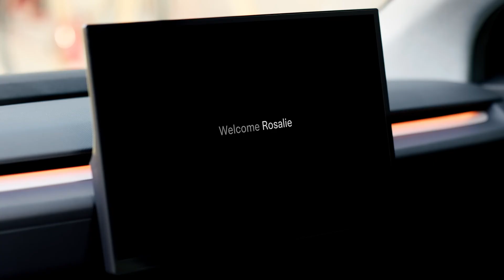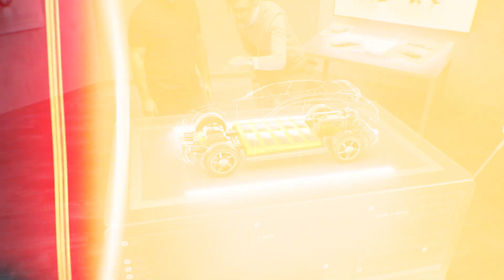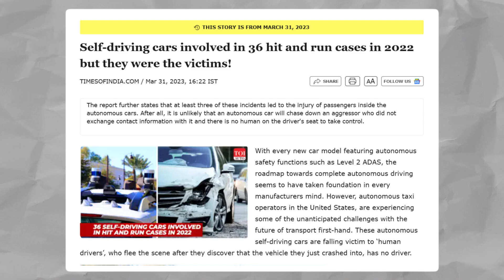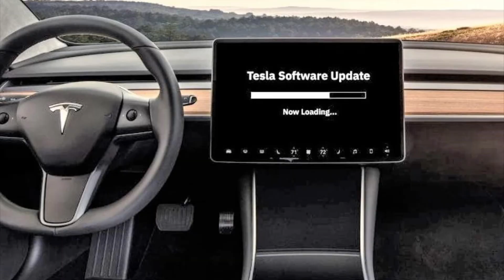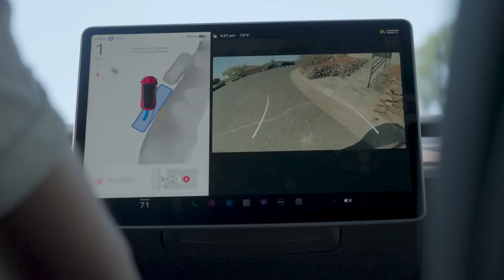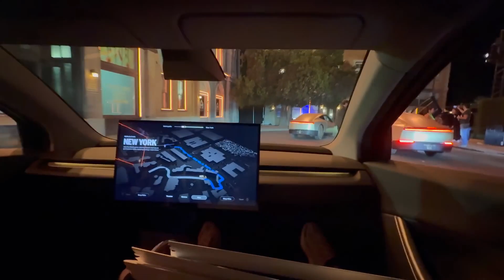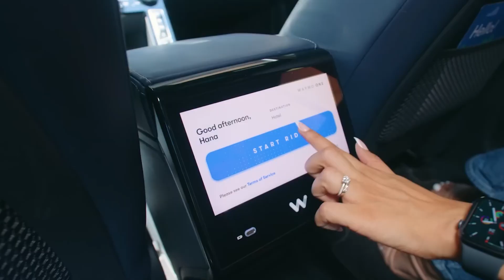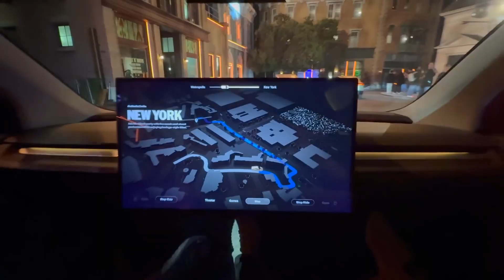Top Safety Expert Reveals the TRUTH About TESLA's Autonomous Cars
Imagine a world where a car arrives at your doorstep with just a tap on your phone—no driver, no hassle. Tesla’s robo-taxi promises to turn this futuristic vision into a reality. But behind the excitement lies a critical question: can we truly trust a car to drive itself safely? Tesla boasts that their autonomous vehicles will revolutionize transportation, but concerns around accidents, software glitches, and unpredictable scenarios cast a shadow of doubt. Are we rushing into a technology that might do more harm than good? While Tesla paints a picture of unparalleled convenience, the risks involved reveal a complex, uncharted landscape. Join us as we explore the bold promises and daunting challenges of Tesla’s robo-taxi revolution.